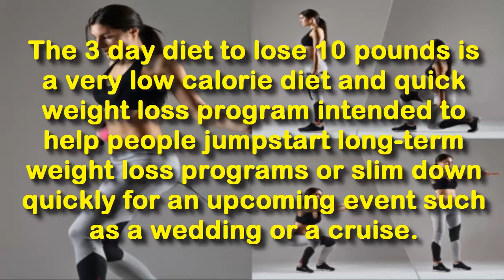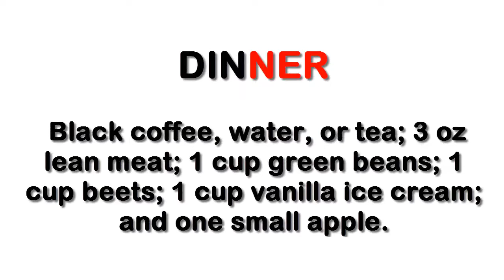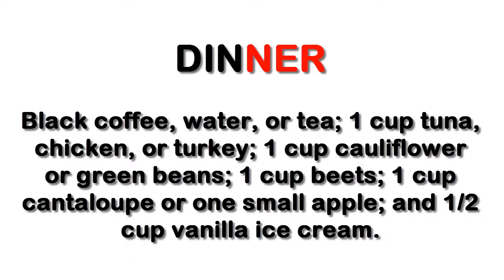3 Day Diet To Lose 10 Pounds | How To Lose 10 Pounds In 3 Days.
3 Day Diet To Lose 10 Pounds | How To Lose 10 Pounds In 3 Days.

The 3 day diet to lose 10 pounds is a very low calorie diet and quick weight loss program

intended to help people jump start long-term weight loss programs or slim down quickly for

an upcoming event such as a wedding or a cruise.

The 3 day diet to lose 10 pounds can be followed as directed below.Substitutions to the 3

day diet to lose 10 pounds are listed below after the original diet.

Day One:

Breakfast: Black coffee, water, or tea; half of a grapefruit or pink grapefruit juice;

and one slice of toast with 1 or 2 tablespoons of peanut butter.

Lunch: Black coffee, water, or tea; 1/2 cup of water-packed tuna; and one slice of dry

toast.

Dinner: Black coffee, water, or tea; 3 oz lean meat; 1 cup green beans; 1 cup beets; 1

cup vanilla ice cream; and one small apple.

Day Two:

Breakfast: Black coffee, water, or tea; one egg, any style; one banana (some versions say

1/2 banana); and one slice of dry toast.

Lunch: Black coffee, water, or tea; 1 cup of cottage cheese; and five saltine crackers.

Dinner: Black coffee, water, or tea; two hot dogs; 1/2 cup carrots; 1 cup broccoli (or

cabbage); one banana (some versions say 1/2 banana); and 1/2 cup vanilla ice cream.

Day Three:

Breakfast: Black coffee, water, or tea; five saltine crackers; one egg (or one slice

cheddar cheese); and one 4-oz glass of apple juice.

Lunch: Black coffee, water, or tea; one hard-boiled egg; one small apple; and one slice

of dry toast.

Dinner: Black coffee, water, or tea; 1 cup tuna, chicken, or turkey; 1 cup cauliflower or

green beans; 1 cup beets; 1 cup cantaloupe or one small apple; and 1/2 cup vanilla ice

cream.

I Hope These Tips Can Help You Do You Know Any Other Effective Remedies Which For You

Please Share With us.

information and medical conditions about human health and reports containing text, images

and other constituents (all collectively known hereinafter as “Information”) related to

different set of fields.